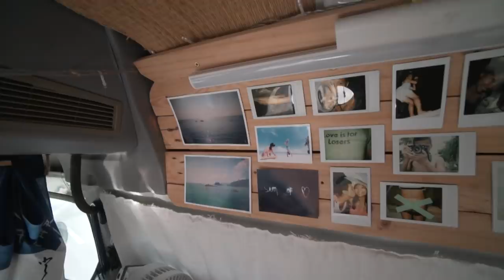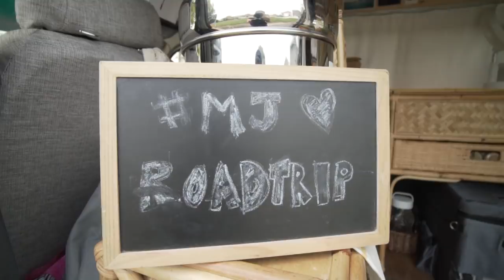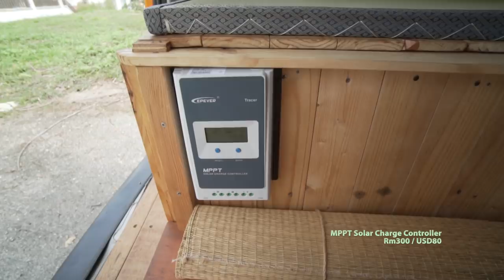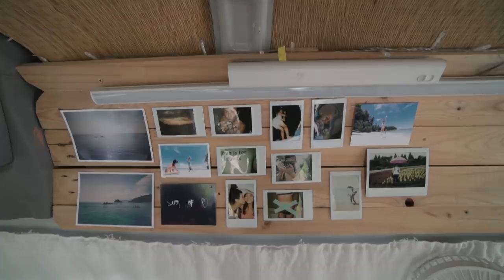Young Singaporean Couple Quits the Rat Race to Travel the World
Environment conscious couple Martin & Jacinda quit their jobs in Singapore, DIY built their Campervan here in Malaysia and are now on their way to Portugal via Thailand, Cambodia, Laos, China, Mongolia, Russia & Europe How did they do it?

This is an interview video & a a VanTour of their Toyota Hiace named Bruce.

THANK YOU for the support, we are a self funded channel & your help contributes to making our videos.

Ombak Hijau Portable Solar Generator

LICKD Music for YouTube Videos

HOW DO WE SUPPORT OUR NEW JOURNEY?
Through you purchasing via our referrals above, viewing our videos, commenting, giving us a like and sharing our videos.

BiGLuV
Sam & Rene
Roxy, Bo, Leo & Skye